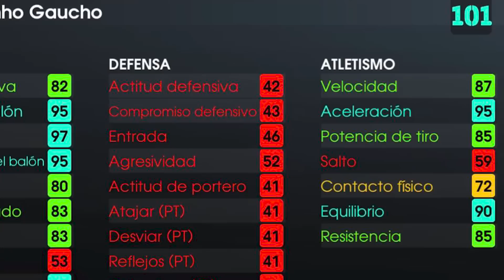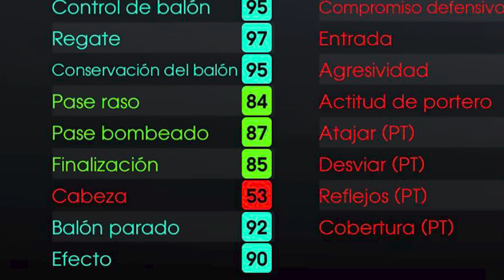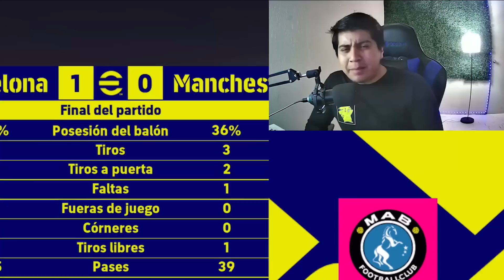Así JUEGA la SONRISA del FÚTBOL 😍⚽ *Ronaldinho Big Time 101* | EFOOTBALL 2023 Mobile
TAGS

efootball mobile
pes mobile 2023
efootball 2023